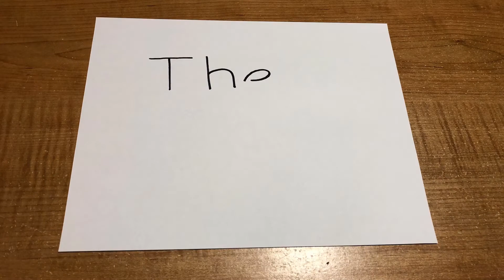Animation - The Duel